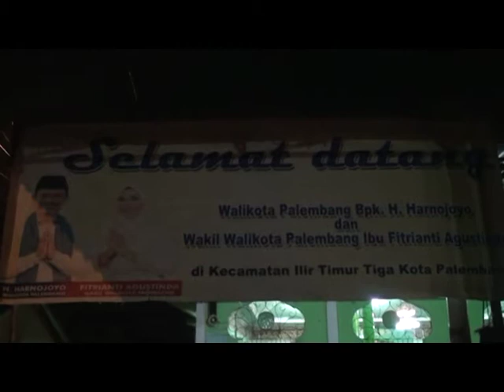Safari Subuh Untuk Palembang Yang Madani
Harnojoyo Walikota Palembang yang didampingi segenap jajaran Pemerintah Kota Palembang menggelar kegiatan Safari Subuh bertempat di Masjid Nurush Sholihin Jalan Sukorejo Kelurahan 8 Ilir Kecamtan Ilir Timur 3. Menurut Harnoyo melalui Safari Subuh Pemkot Palembang telah berkoordinasi dengan pengurus masjid untuk terus memotivasi masyarakat untuk melakukan Shalat Subuh berjamaah dengan tujuan dapat menjadikan masyarakat Palembang yang Madani dapat segera terlaksana.